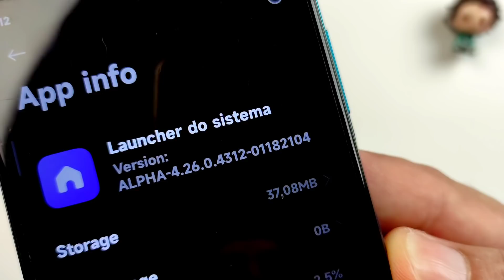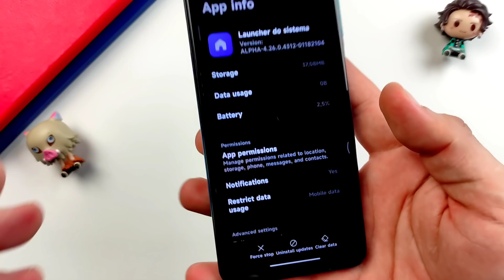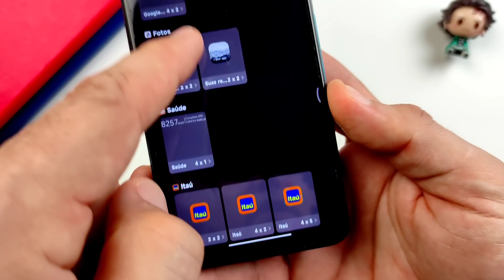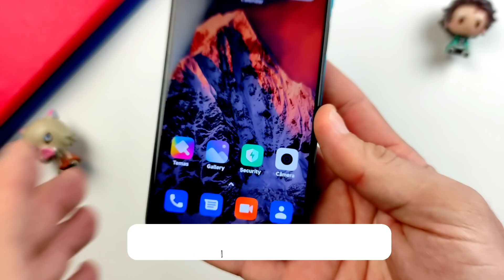Seu XIAOMI mais LISO que SABÃO!! ATUALIZE seu Xiaomi com a NOVA MIUI ALPHA LAUNCHER da MIUI 13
Atualize seu Xiaomi com a mais nova miui alpha launcher da MIUI 13. O novo recurso da Xiaomi trouxe correções de bugs para você deixar seu Xiaomi mais liso que sabão.